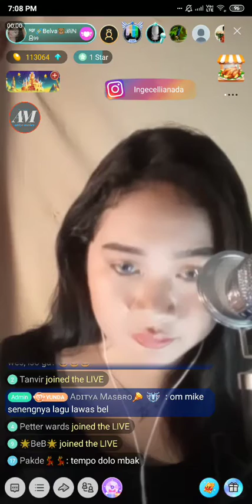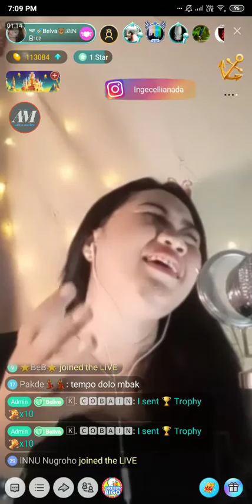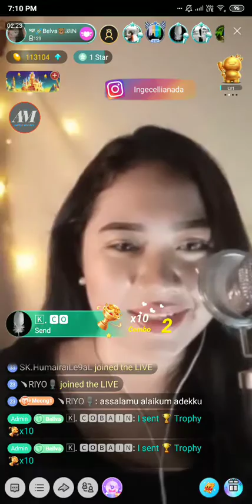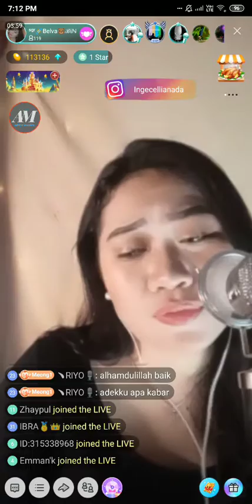#2 Belvania on Bigo Live Indonesia 28/11/19